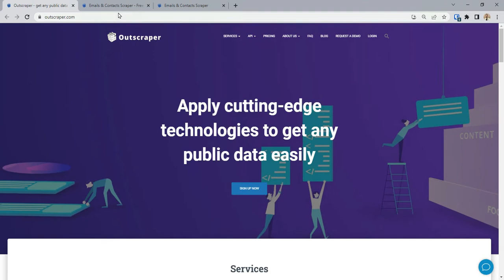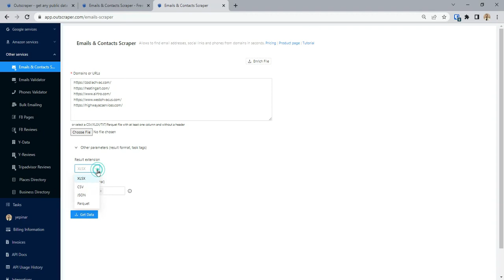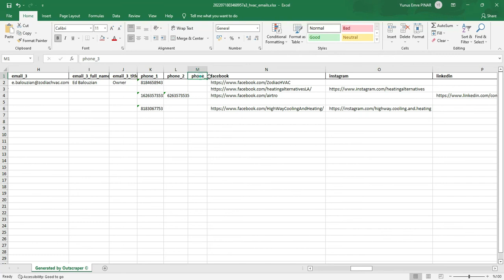How to Extract Emails, Phones, Contacts, Facebook and Other Social Media Links From Websites?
00:00 - What is Email Scraper?
00:39 - Email Scraper - Scraping Emails From Domain List
01:29 - Email Scraper - Creating Task
02:00 - Email Scraper - Task Result
02:51 - "How to Scrape Emails?" Tutorial
02:54 - Try Email Scraper for Free

Emails and Contacts Scraper by Outscraper allows scraping email addresses, phone numbers, social media profiles, and other contact information from a list of websites and other public sources like FB, LinkedIn, Google, DuckDuckGo, etc.

All the work is processed in the cloud. No installation is required. No risk of blocking your IP address.

Data Dictionary
    domain - website domain.
    email_1 - first email found from the website.
    email_2 - second email found from the website.
    email_3 - third email found from the website.
    facebook - link to the place facebook page.
    instagram - link to the place instagram page.
    twitter - link to the place twitter page.
    linkedin - link to the place linkedin page.
    youtube - link to the place youtube page.
    phone_1 - first phone found from the website.
    phone_2 - second phone found from the website.
    phone_3 - third phone found from the website.
    title - title of the website.
    generator - the platform the website is built on.